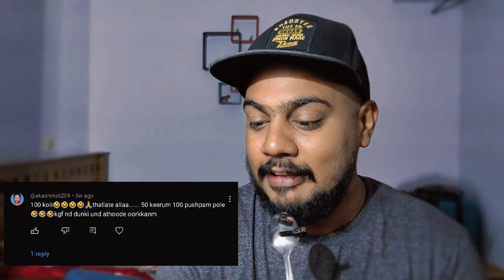Neru 100 cr collection | "L" Brand | കളിയാക്കിയവർക്കുള്ള മറുപടി